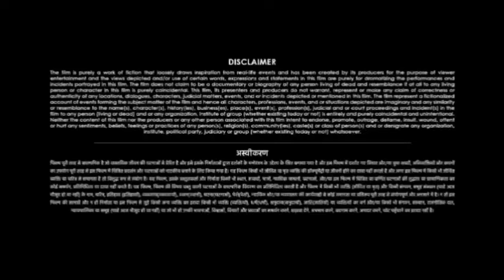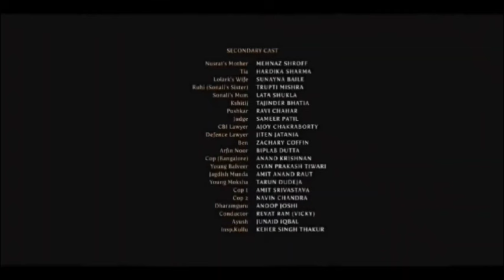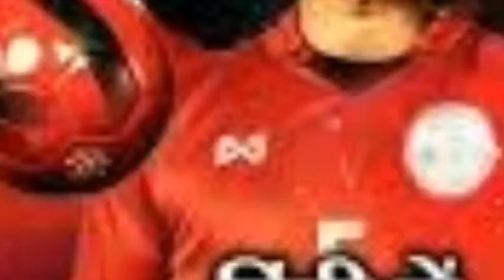Bigil Full HD Movie in Hindi Dubbed | Thalapathy Vijay | Nayanthara | Jackie S | Hindi Explanation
I explained in this movie

Movie Budget
Movie Budget price
Movie Collection
Movie rent Price
Movie rent Price in youtube
Movie rent Price in Google play movie
Movie watch online price for ott
Movie total collection in ruppes
Movie total collection in dollar
Movie review